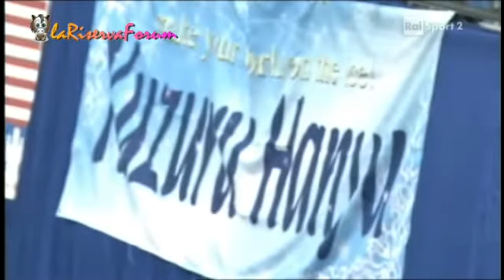Mikhail Belousov: my 30 years with the music for figure skating: 2010, Florent Amodio